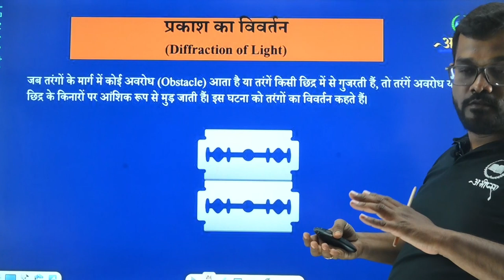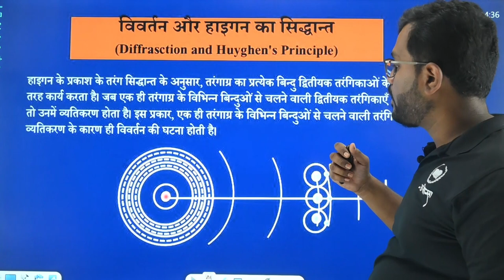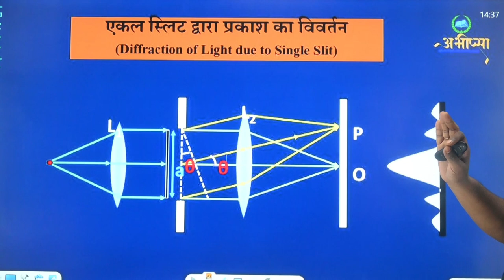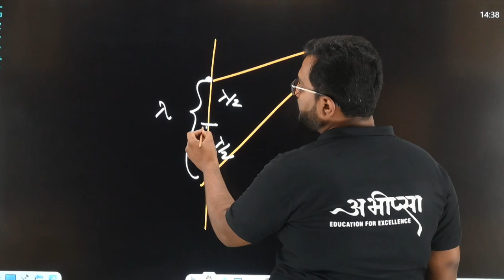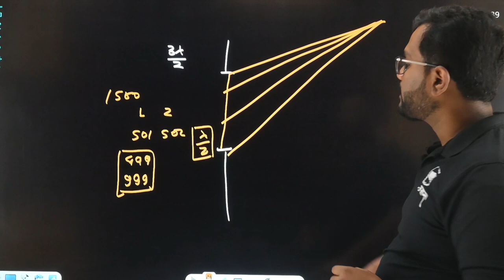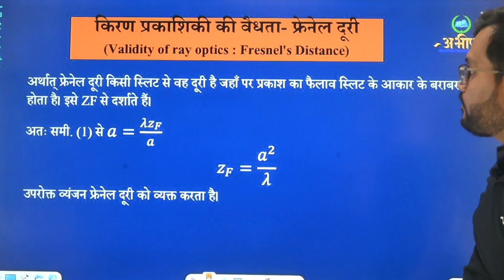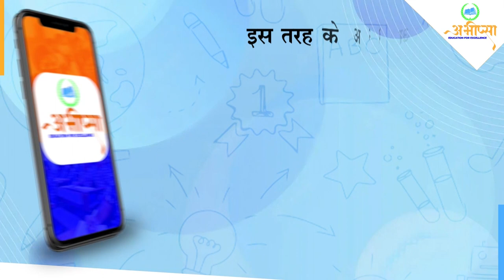तरंग प्रकाशिकी-2 || कक्षा -12वीं || Class -12th || Physics || भौतिकी || CGBOARD